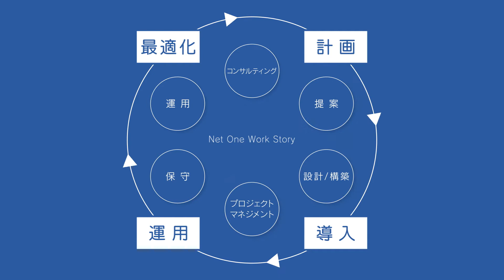Netone Work Story_2 2019年入社（提案・設計構築・PM）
ネットワンシステムズの提案・設計構築・PMの技術職に関する紹介動画です。